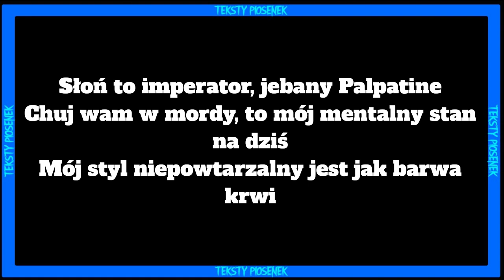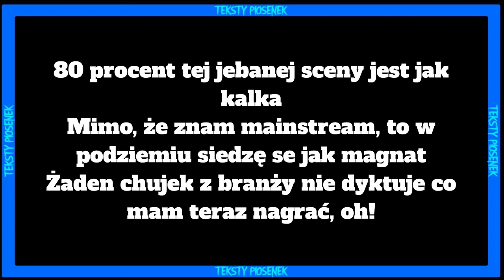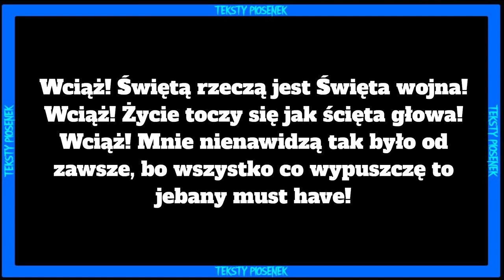Słoń - Must Have TEKST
Siemasz 🤙 wykonałem dla was tekst do nuty 🎵Słoń - Must Have🎵

TO PIĘTNASTY TEKST DAILY DLATEGO ZAPRASZAM NA NOWĄ PLAYLISTE DAILY 2 TAM SĄ WSZYSTKIE TEKSTY Z TEGO DAILY ZAPRASZAM DO PRZESŁUCHANIA🎵

ZAPRASZAM NA TWITCHA ROBIE TAM LIVE PRAWIE CODZIENNIE!